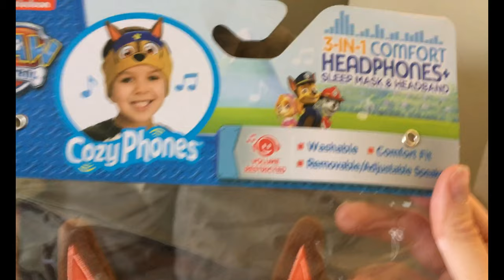CozyPhones Comfortable 3 in 1 Headphones and CozyCase 3 in 1 Tablet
Fun, Comfortable, & Durable Headphones For Kids!

Does your child hate to wear headphones? Are they uncomfortable, too big, or keep falling off? Let us introduce CozyPhones, the perfect solution for your children! With CozyPhones they don’t have to struggle with headphones falling off, or the pain of hard, oversized earbuds. CozyPhones provide hours of listening enjoyment your kids are sure to love.

Parents Love Them Too!

Now you can relax as your child is ushered into to their fun zone. Do road trips drive you crazy? CozyPhones are the perfect accessory for the long family trip. As a parent, you will love the way these headphones magically calm the atmosphere around you.

CozyPhones Are The Perfect Gift

These fun headphones are a great gift for Valentine’s Day, birthdays, and special occasions. Make a child in your life feel special. Choose from any one of our fun and playful characters.

Are They Made To Last?

CozyPhones are built tough with a flexible and durable 36 inch braided cord and sturdy 3.5 mm stereo plug. The cord is made to last under normal wear and tear of everyday living with your child.

Use with all of your favorite devices such as Android, Samsung Galaxy, Blackberry, Nokia, LG, HTC, Google Nexus, Lenovo, Asus, Sony, Dell, Toshiba, Apple iPhone, iPad, iPod, HG, MP3, MP4, and all of your other audio devices.

Are your kids always leaving their smart tablet behind? Do they lose their headphones? Are long car rides starting to wear you down?

CozyCase — the ultimate 3-in-1 tablet carrying case for kids — can help! Designed to be portable, colorful, & versatile it acts as...

A kid-proof carry bag
A headrest mount holder for the car
A table-top tablet stand